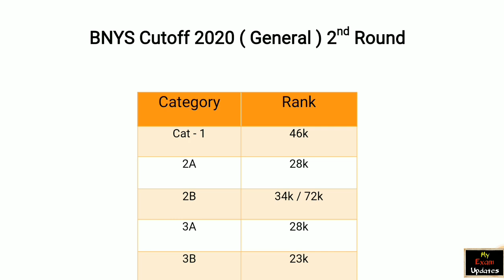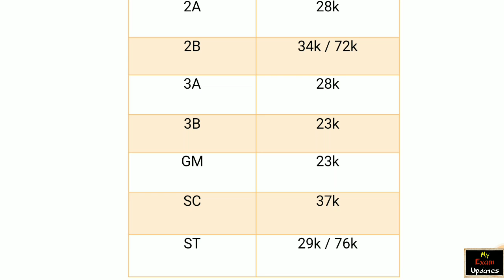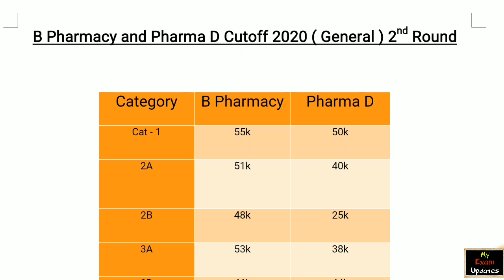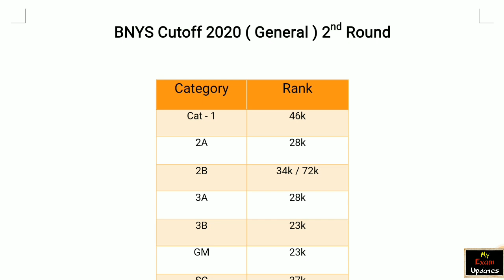BNYS & Pharmacy Cutoff Rank | KCET Cutoff Rank For BNYS, B Pharmacy and Pharma D | KCET 2021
Keep Supporting ..
May God Bless You All
Take Care